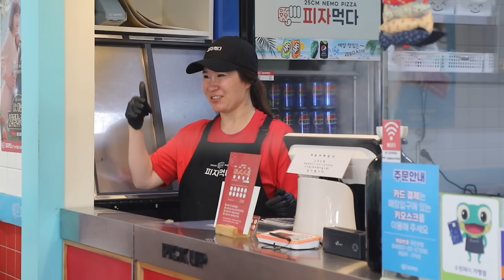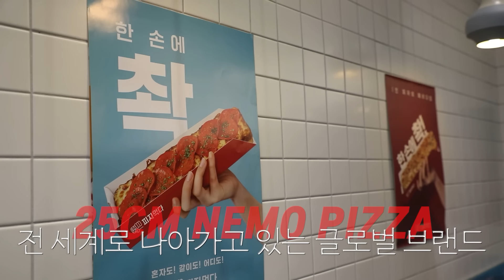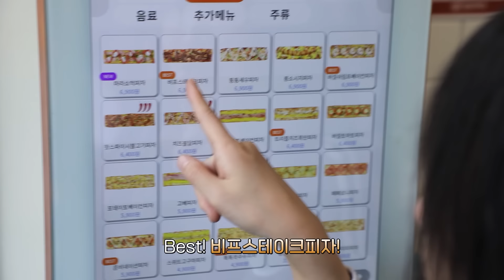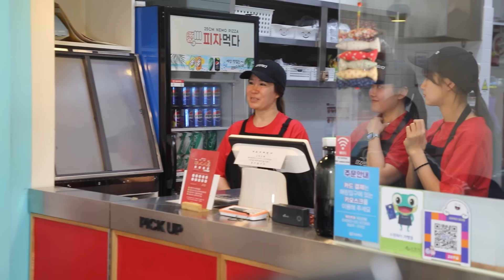피자가 총 2M?!😳 살면서 처음으로 2M 피자 도전했습니다 도전먹방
본 영상은 피자먹다의

🍕25CM 1인피자 원조 브랜드🍕
싱가포르에서 1시간 줄서서 먹는 한국 스트릿피자로 유명!!
20가지 다양한 피자 종류와 매일 숙성시키는 숙성 도우로 겉바속촉 피자
가성비 좋고 가심비까지 사로잡는 피자먹다🍕

해당영상은 피자먹다 광교점에서 촬영 되었습니다.
*광교점 위치 : 경기도 수원시 영통구 센트럴타운로 111 광교스타힐스 1층 106호

네이버에 "피자먹다"를 검색해보세요!